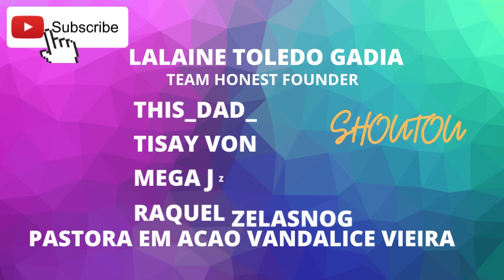HOME MAKER VACUUM CLEANER MODEL : EV-800-S16 NOISY MOTOR ...CHANGE 608Z BEARING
Tutorial and repair of tools and electronics component, technical support. comments and suggestion.
Step by step on how to remove motor shield cover
How to remove bearing using puller